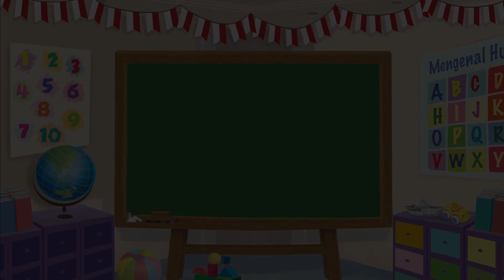Membuat Plastisin – Cupcake - Kreasi Mombi Membuat Plastisin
Halo Sahabat Mombi! Mombi dan Loli suka makan kue. Suatu hari, mereka membeli cupcake. Apakah kamu juga suka makan cupcake? Kali ini, kita berkreasi membuat cupcake dari plastisin, yuk! Ikuti caranya, ya!

Redaksi Channel Video Mombi:

Produser: David Togatorop
Editor: Sigit Purnomo
Script Writer: Cirana Merisa
Videografer: Inggar Rivaldi